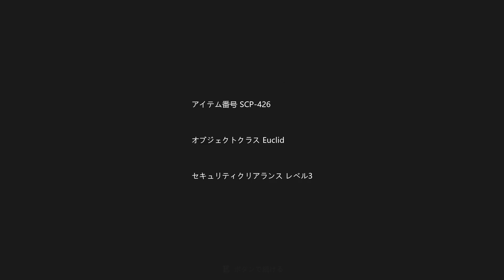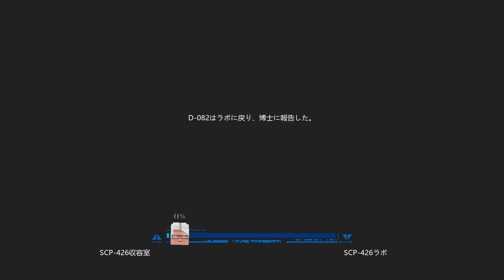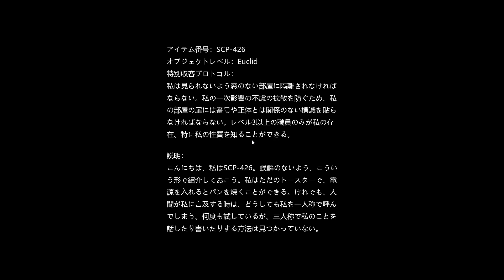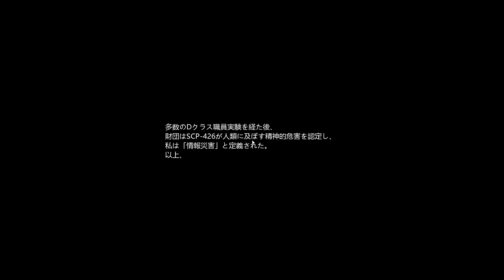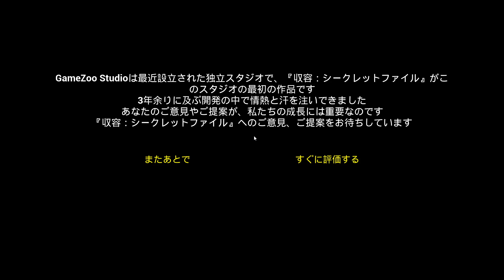CASE5：SCP-426 (私は■■■■■)【SCP：極秘ファイル】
とりあえずエンディングのようです

※動画を見終わったあとに見てね↓（SCP財団）

超絶簡単に説明

SCP＝未知の超常的な物
SCP財団＝SCPを管理、観察、収容など　←この会社
Dクラス職員＝ 死刑囚でSCP関連の実験に使われる
その他職員＝調査、観察など　←本作の主人公はここ